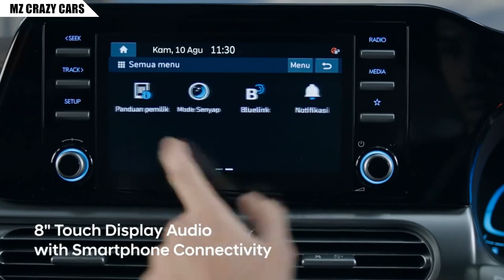มาแล้ว! เปิดตัว Hyundai Stagazer X รุ่นเพิ่มชุดแต่งใหม่รอบคัน..ราคาในไทย 9.39 แสนบาท!